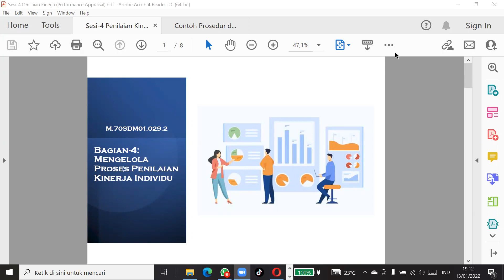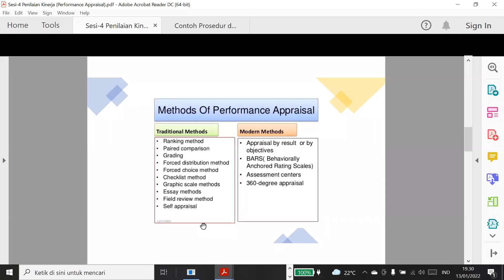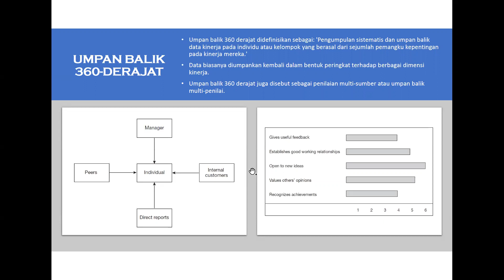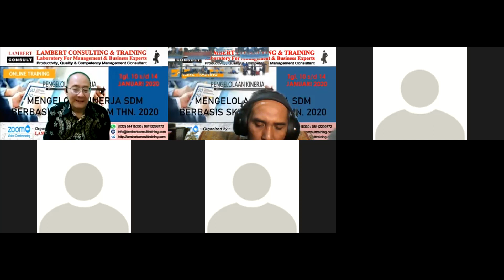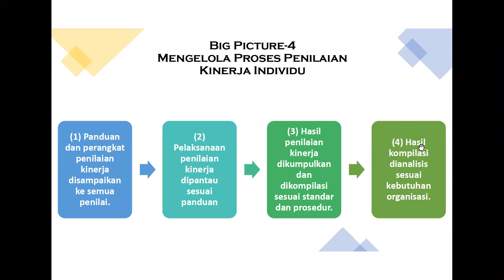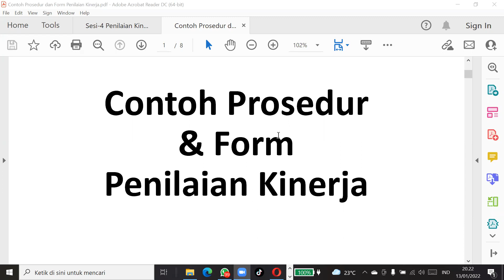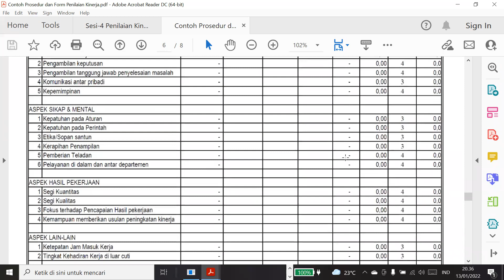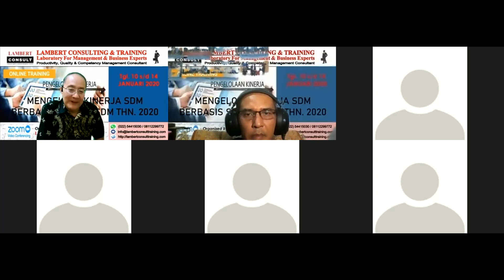SESI 4 PENILAIAN KINERJA PERFORMANCE APPRAISAL